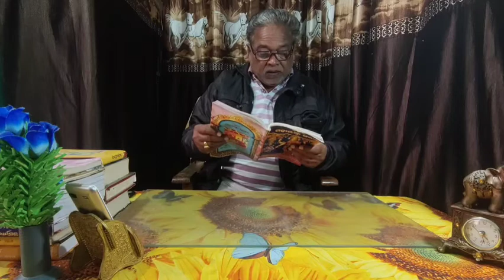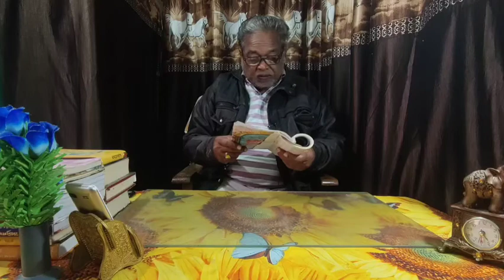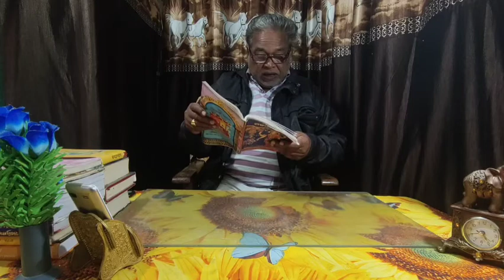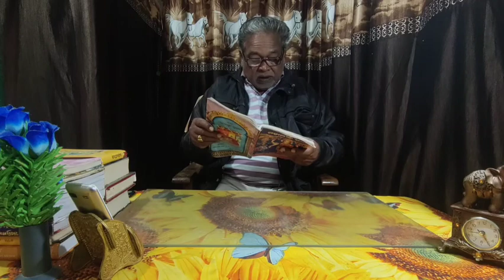ବୃହତ୍ ମହାଲକ୍ଷ୍ମୀ‌ ପୁରାଣ || Mahalaxmi Purana